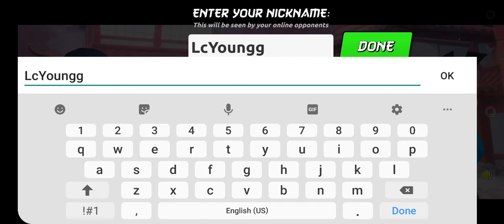Fruit ninja 2!i!i!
New game early acsess try it out